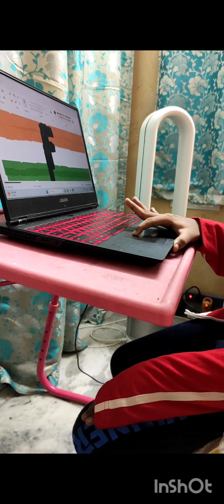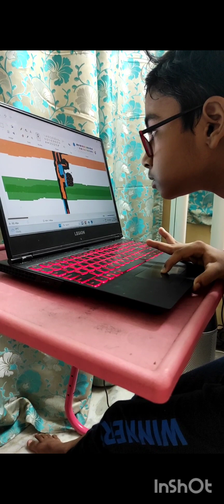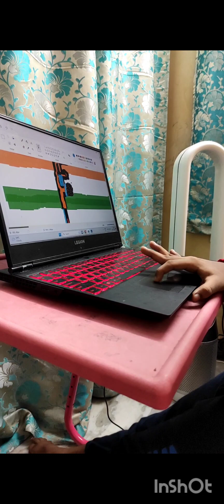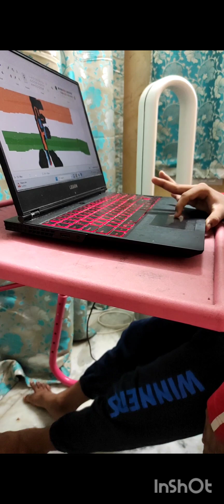July 26 Kargil Vijay Diwas